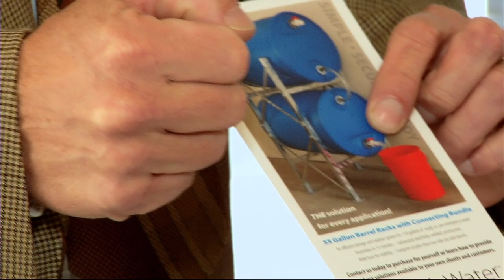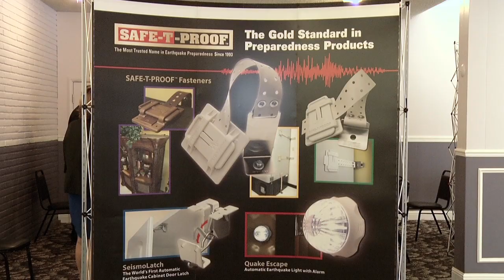QuakeSmart Business Summit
Learn about seismic risk, business continuity, disaster response, and the benefits of preparing your business for earthquakes and other business interruptions at the QuakeSmart Business Summits.